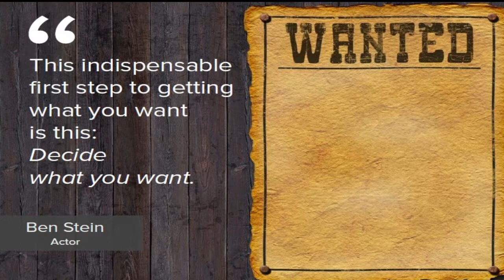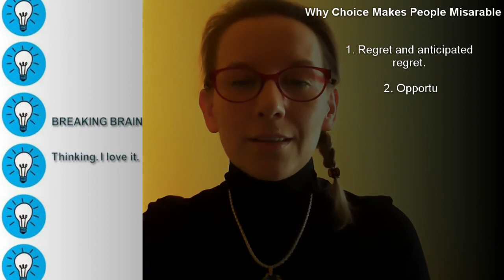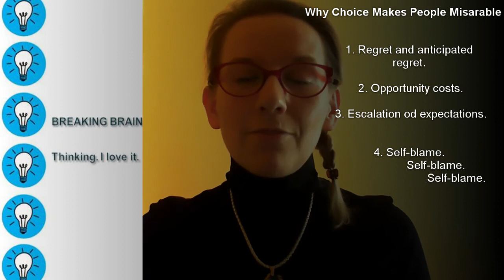The Paradox of Choice?🤔 Breaking Brain #20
"The Paradox of Choice: Why More is Less" by Barry Schwartz

“We are surrounded by modern, time-saving devices, but we never seem to have enough time.”
Barry Schwartz, The Paradox of Choice: Why More Is Less